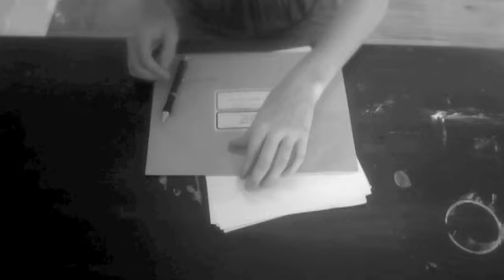Sweetheart --- "The Stars" - Unofficial Music Video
JanaBarros.com
Unofficial Music Video for The Stars by Jana Barros

Ft. Footage from the award nominated film Through Sames of Am by Robert Costello and based on the poem by E.E.Cummings.

Jana Barros new album Score is now on Itunes!

SweetheartOfficial.com